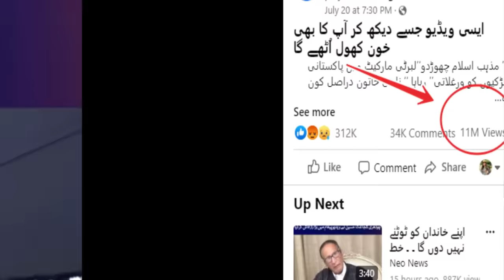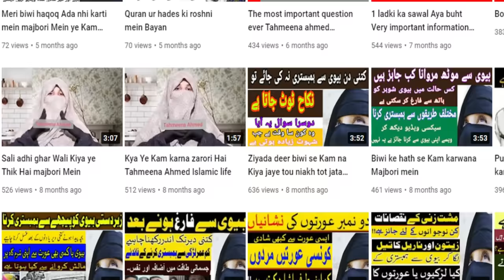Radical Pakistanis made life difficult for Ribaha Imran | india vs pakistan